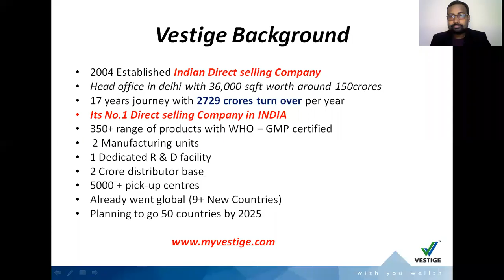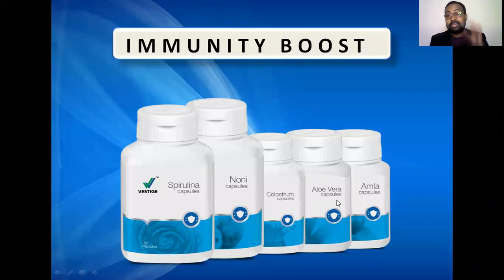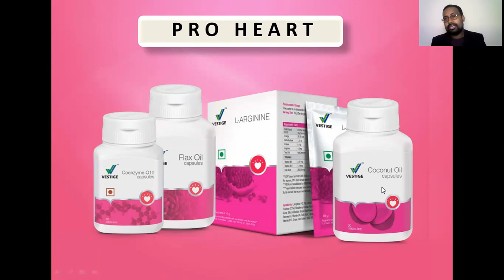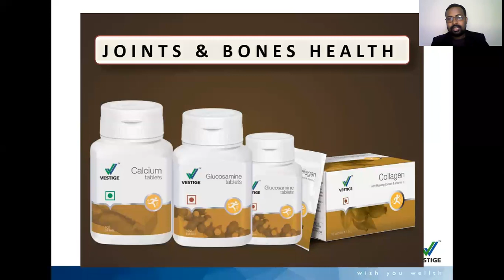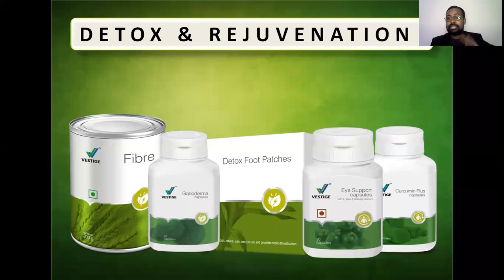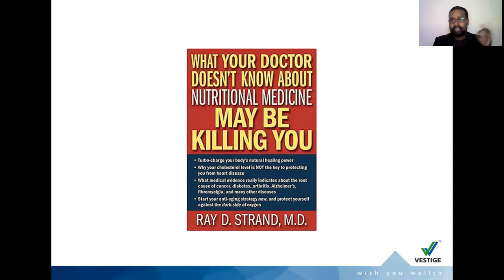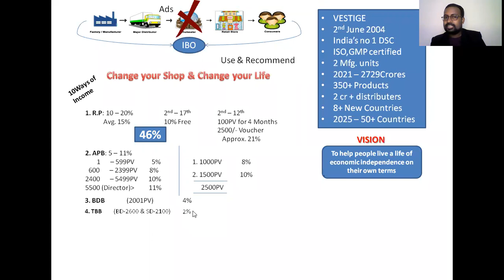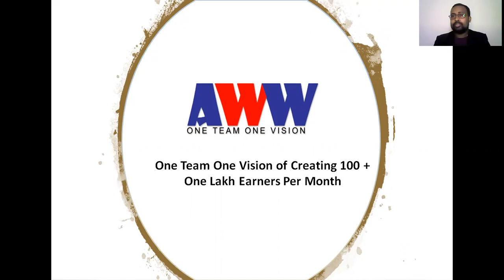CNT Session By Pramod Chakravarthy Vestige Health Wellness #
Please Listen Completely and You Know the Importance Of Health..
Its Big Business Opportunity, Lifestyle Changing Business